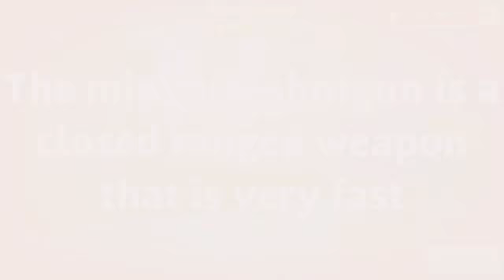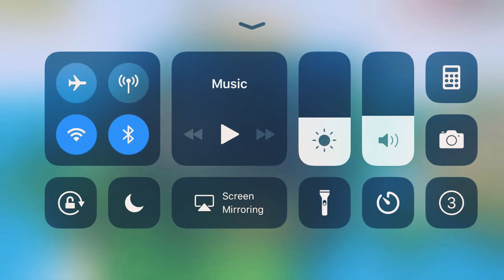Get hundreds of wins on death match pixel Gun with this tutorial!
Yes I know the editing is bad this is my second video🤗